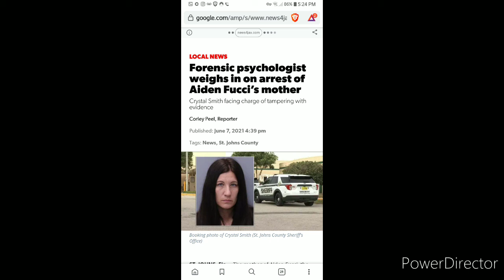DETAILS FUCCIS MOM WASHING HIS JEANS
ST. JOHNS, Fla. – The mother of Aiden Fucci, the teen accused of killing Tristyn Bailey, is facing a charge of tampering with evidence.
Crystal Lane Smith, 35, was arrested Saturday morning and released later that day on a $25,000 bond. According to her arrest warrant, Smith tried to wash blood off Fucci’s jeans hours after Bailey’s death.

Fucci, 14, is charged with first-degree murder in the stabbing death of Bailey, 13, who was reported missing on May 9 -- Mother’s Day -- around 10 a.m.